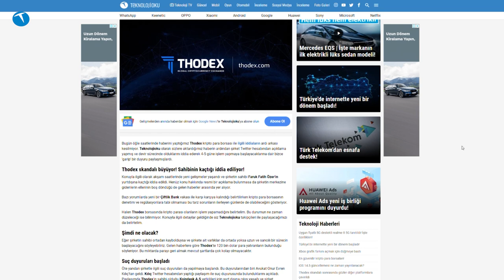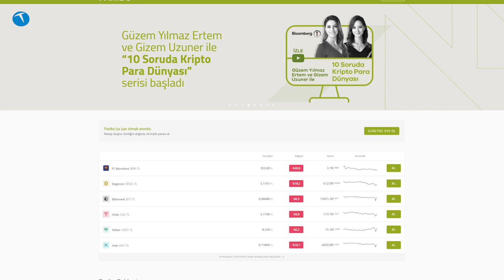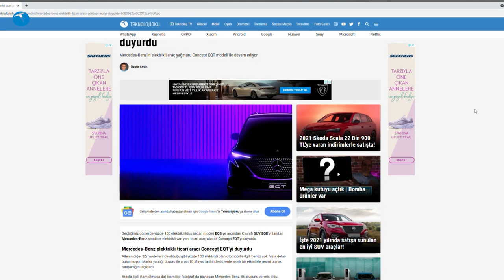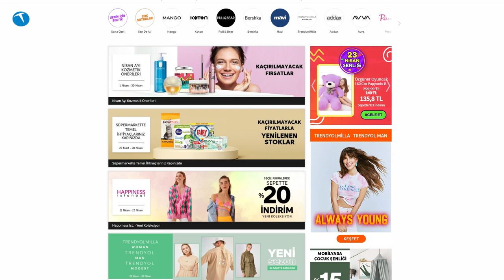Kripto para platformlarında deprem | Teknolojioku - Yorum #57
Haftanın teknoloji gündemini değerlendirdiğimiz Teknolojioku - Yorum programının 57 . bölümü ile karşınızdayız. Bu haftanın teknoloji gündemine damgasını vuran olan yerli kripto para borsalarında yaşanan olaylar oldu. Thodex isimli borsa faaliyetlerine devam edemeyeceğini açıkladı ve sahibi yurtdışına kaçtı. Ayrıca diğer yerli borsaların da zor durumda olduğu haberleri geliyor.

Haftanın diğer olayları arasında ise NASA'nı8n Mars'ta helikopter uçurması, Mercedes'in yeni C sınıfı SUV modeli EQB'nin tanıtılması, Ford Kuga inceleme videomuz ve Trendyol’un piyasa değerinin 11.6 milyar dolara çıkması olarak sayabiliriz.